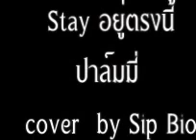ปาล์มมี่- Stay (อยู่ตรงนี้) cover by Sip Bio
เพลงนี้ชอบครับ